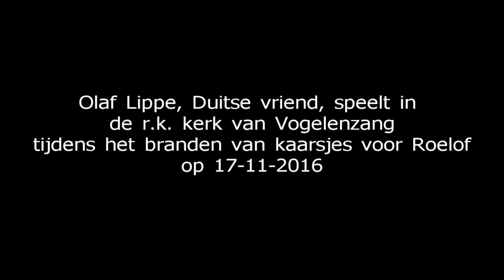Oliver am kleinen Orgel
Olaf Lippe speelt  in de kerk van Vogelenzang bij de kaarsjes voor Roelof.